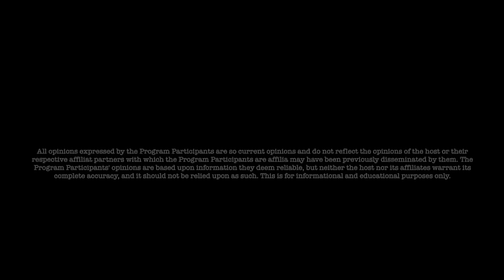Jon Dowling Weekly Wrap Up & Latest News Of The Week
(usa only) goldco partner